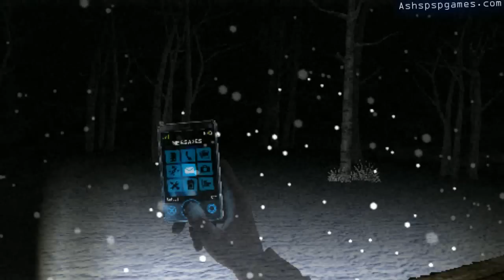SH: Shattered Memories - PSP - #02-4. Forest - Ranger Station, Pump Station, & Orion Lounge [2/2]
In high def, my first time playing through this game, played on default difficulty settings. This walkthrough is just to beat the game, not to get all mementos, side crap, different endings and what not. If I get all of them, then trust me it was by accident because I don't care to search around for stuff in the dark unless I know its in my face.

Video Index:
Momento Finding:(s) 3:00
Key To Get In Cabin: 5:00